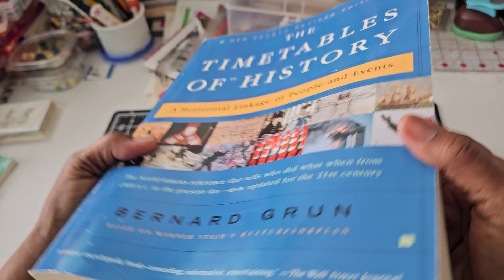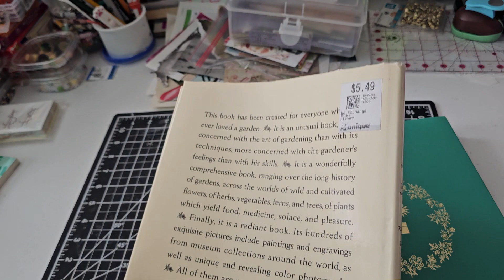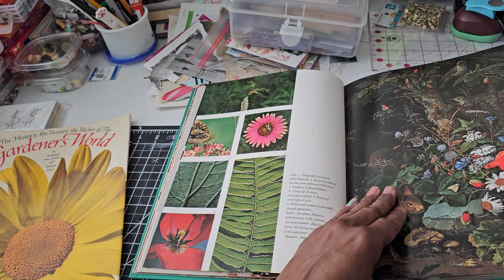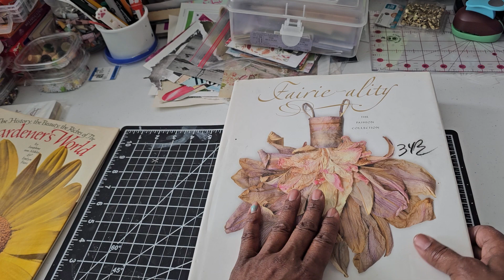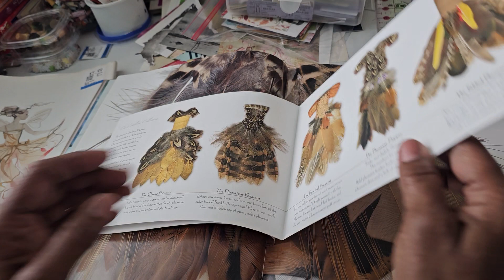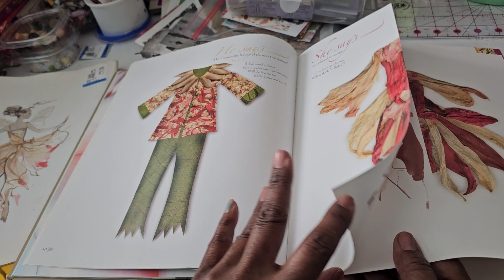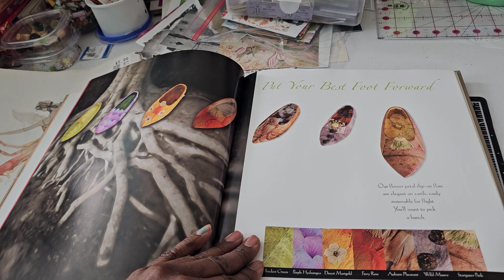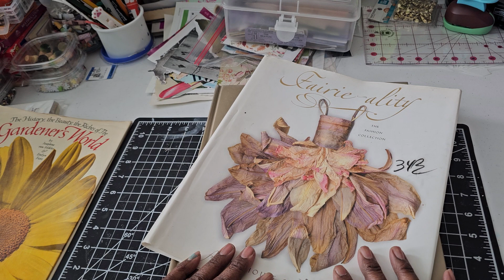u haf tah c deez 📚...🫢...☺️